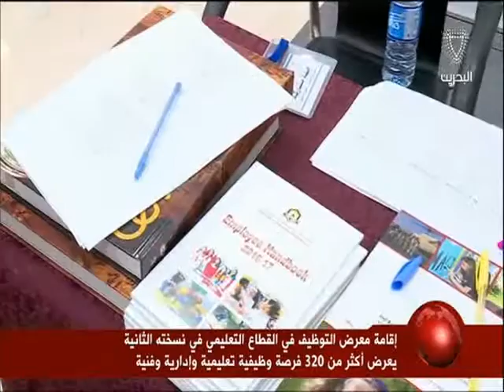البحرين: تقرير: إقامة معرض التوظيف في القطاع التعليمي في نسخته الثانية